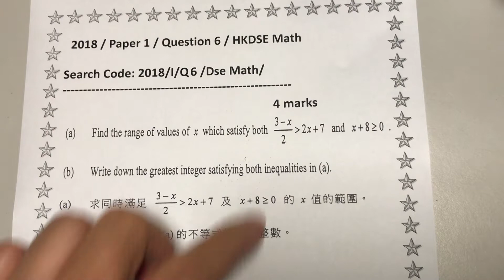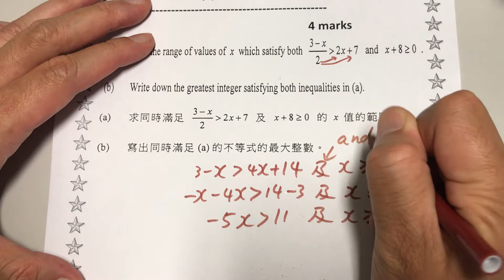2018/I/Q6/Dse Math Mclinhk 數學文憑試2018卷一第6題講解 (複合不等式 Compound Inequalities )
2018/I/Q6/Dse Math Mclinhk 數學文憑試2018卷一第6題講解 (複合不等式 Compound Inequalities )